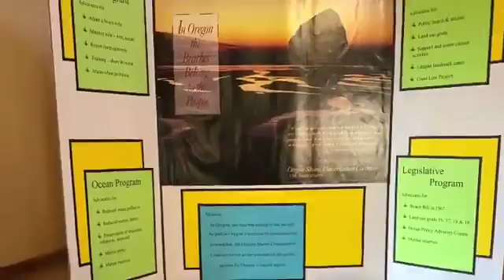March 3, 2018 Sharing the Coast Conference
Sharing the Coast conference March 2-4, 2018.